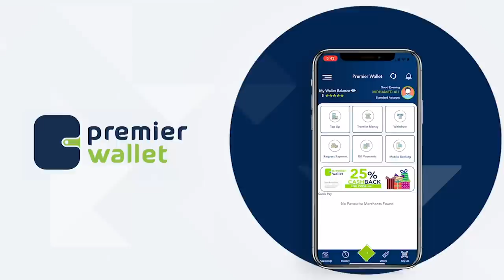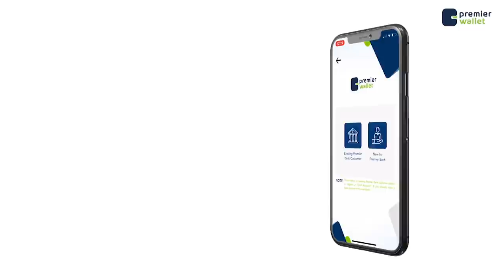Axmed Ciise Guutaale ''Taliyaha haramcad ayaa si cad uga danbeeyay dhibaatadii mustaqbal loo geystay